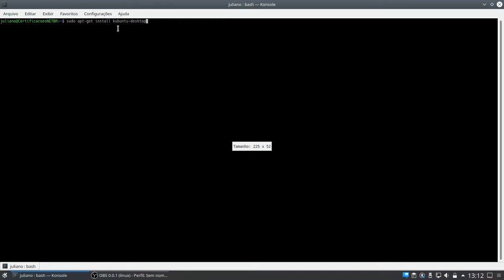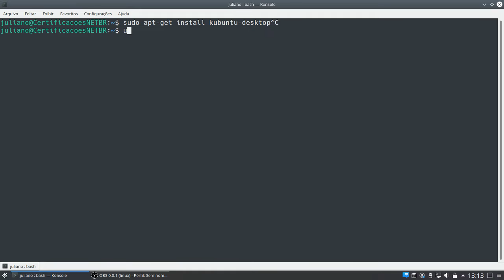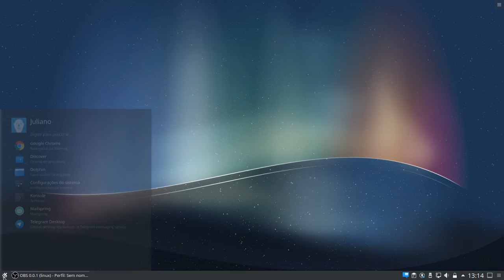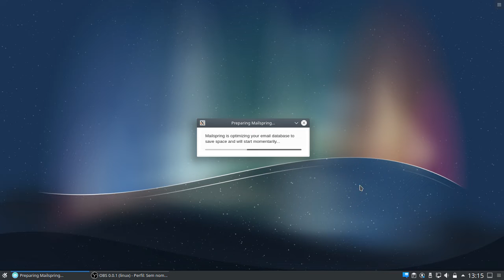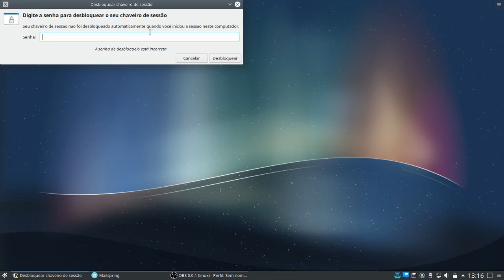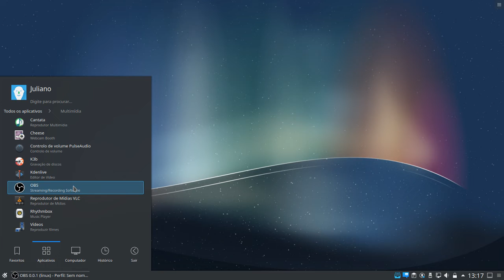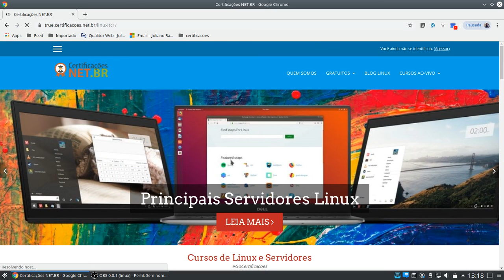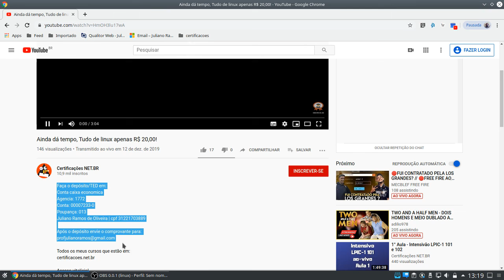Meu kubuntu desktop 18.04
Ainda todos os meus +11 cursos de linux e servidores por R$ 20,00!

Faça o depósito/TED em:
Conta caixa economica
Agencia: 1772
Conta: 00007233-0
Poupança: 013
Juliano Ramos de Oliveira | cpf 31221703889

Todos os meus cursos que estão em:
certificacoes.net.br